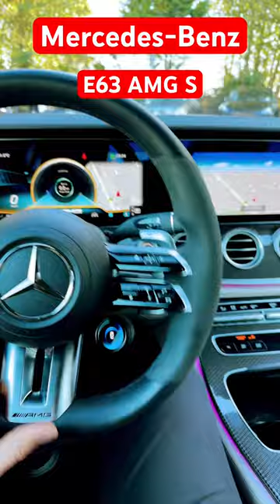Steering wheel | AMG E63s Mercedes-Benz